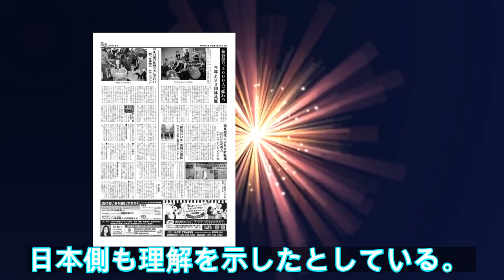韓国がＧＳＯＭＩＡで失効回避を発表｜ニフティニュース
【ソウル＝桜井紀雄】韓国大統領府の金有根（キム・ユグン）国家安保室第１次長は２２日、記者会見を開き、２３日午前０時に失効が迫っていた日本との軍事情報包括保護協定（ＧＳＯＭＩＡ）について、韓国政府からの破棄通告の効力を停止すると発表した。　日本と対韓輸出管理厳格化について協議を続